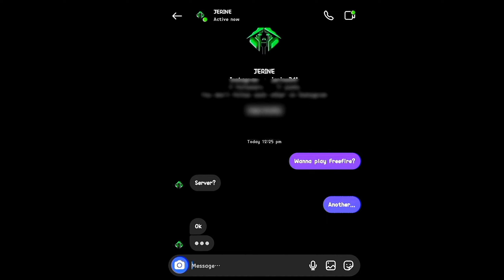Question ❓ How can You Watch This Video 📸 FREE FIRE 🔥 JERINE !!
🖐 Tags Ignore 🖐️

Ненужные теги: xxxtentacion, empire, rap, bad vibes forever / empire, hip hop & rap, xxx, look at me, lil pump, , bad vibes forever, sad, sad!, juice wrld, members only, hope, music video, 2017, hip-hop, the, ski mask the slump god, エックスエックスエックステンタシオン, revenge, ?, llj, jmp, hip hop, jocelyn flores, wishing well, ski mask, tentacion, икстентасион, xxxtentacion tribute, pop, lil wayne, live, wifisfuneral, official, rip, jahseh onfroy, yung bratz, 2019, trap, jahseh, jesus honcho - infatuated (official music video), emotional rap, yung bratz xxxtentaction, elevator, yung bratz xxxtentacion, elevator xxxtentacion, yung bratz lyrics, xxxtentacion songs, infatuated, xxxtentacion yung bratz, yung bratz artist, arms around you song, arms around you, sway lee, arms around you tribute, rap music, pop music, proudcatowner, xxx tentacion, hip hop music, armaroundyou, armsaroundyou, yung bratz rap, yung bratz song, elevator audio only, yung bratz audio only, yung bratz new song, lilpump, swaelee, maluma, pump, xxxtentacion original, miami, новая песня, альбом, новый альбом, cover, клип, плагиат, rauf faik я люблю тебя, rauf faik альбом, рауф и фаик плагиат, украли песню, кавер, рауф и фаик детство, rapper, murder, cbs 4 news evening, infinite militia, rauf faik, рауф и фаик,ik - детство, детство, рауф фаик, rauf faik из за тебя, байт, xxxtentacion live, concert, rolling loud, 88rising, tour, denzel c..., save me (audio), eminem rip donald trump, eminem diss donald trump, втренде, новый клип, украли у тентасьона, тентасьон, rauf faik плагиат альбома, naruto vs sasuke, naruto, amv, save me, xxxtentacion - save me (lxry remix), 1 hour, 1hour, loop, xxxtentacion - save me, lil peep, hand, react to xxxtentacion death, react to xxxtentacion, rappers react, xxxtentacion killed, react to xxxtentacion dead, club, helping, pompano, cinema, hour, one, joey bada$$, the remedy for a broken heart, heart, broken, ジョーイ・バッドアス, infinity (888), legend's never die, legends never die, インフィニティ (888), for, remedy, download, mp3, listen, seamless, video, replay, beats, beat, long, xxxtentacion dead, rip xxxtentacion, tyga, xxxtentaicon fight, xxxtentacion leak, xxxtentacion leaked, 6ix9ine, justin bieber, 6ix9ine xxxtentacion trollz, 6ix9ine xxxtentacion, 6ix9ine trollz, xxxtentacion unre leased, xxxtentacion 2020, ricch, roddy, roddy ricch, ieatpussy, the box, box, xxxtentacion alive, roddy ricch the box, xxxtentacion roddy ricch, trollz 6ix9ine, justin bieber la bomba, look at me bass boosted, look at me clean, look at me instrumental, look at me now, look at me juice wrld, look at me 1 hour, look at me carrie underwood, look at me now clean, look at me now chris brown, look at me i put a face on wow, look at me now lyrics, sauce!, sauce, onfroy, xxxtentacion if was back, members only vol 4, xxxtentacion look at me, look at me xxtxtentacion official lyrics, xxxtentacion bmw i8, xxxtentacion bmw, ihaterappers, lore, song, soundcloud, new, lit, dont cry lil wayne, don't cry, xxtenations, dont cry, lil wayne don't cry, fire, hot, реакция на смерть xxxtentacion, official audio, xxxtentacion - look at me! (audio), hanging, звезды о xxxtentacion